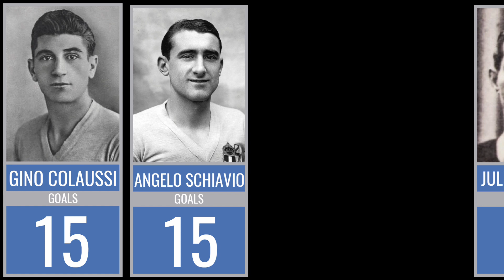ITALY - ALL TIME TOP GOAL SCORERS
Welcome to Football Genie!

Today we bring the all time top goal scorers of Italy

The Italy national football team (Italian: Nazionale di calcio dell'Italia) has represented Italy in international football since its first match in 1910. The national team is controlled by the Italian Football Federation (FIGC), the governing body for football in Italy, which is a co-founder and member of UEFA. Italy's home matches are played at various stadiums throughout Italy, and its primary training ground and technical headquarters, Centro Tecnico Federale di Coverciano, is located in Florence. Italy are the reigning European champions, having won UEFA Euro 2020.

Italy is one of the most successful national teams in the history of football and the World Cup, having won four titles (1934, 1938, 1982, 2006) and appearing in two other finals (1970, 1994), reaching a third place (1990) and a fourth place (1978). Italy also won two European Championships (1968, 2020), and appeared in two other finals of the tournament (2000, 2012). Italy's team also achieved a second place at the CONMEBOL–UEFA Cup of Champions in 2022, and a third place at the FIFA Confederations Cup in 2013 and at the UEFA Nations League in 2021.

The team is known as gli Azzurri (the Blues), because Savoy blue is the common colour of the national teams representing Italy, as it is the traditional paint of the royal House of Savoy, which reigned over the Kingdom of Italy. In 1938, Italy became the first team to defend its World Cup title, and due to the outbreak of World War II, retained the title for a further 12 years. Italy had also previously won two Central European International Cups (1927–30, 1933–35). Between its first two World Cup victories, Italy won the Olympic football tournament (1936). After the majority of the team was killed in a plane crash in 1949, Italy obtained poor results in the 1950s, even failing to qualify for the 1958 World Cup. Failure to qualify for the World Cup did not happen again until the consecutive editions of 2018 and 2022. The team was unbeaten from October 2018 to October 2021, and holds the world record for most consecutive matches without defeat (37).

Italy has notable rivalries with other footballing nations, such as Brazil, Croatia, France, Germany and Spain. In the FIFA World Rankings, in force since August 1993, Italy has occupied the first place several times, in November 1993 and during 2007 (February, April–June, September), with its worst placement in August 2018 in 21st place.

Players included in the list:
1. Luigi Riva
2. Giuseppe Meazza
3. Silvio Piola
4. Roberto Baggio
5. Alessandro Del Piero
6. Adolfo Baloncieri
7. Filippo Inzaghi
8. Alessandro Altobelli
9. Christian Vieri
10. Francesco Graziani
11. Sandro Mazzola
12. Daniele De Rossi
13. Paolo Rossi
14. Roberto Bettega
15. Alberto Gilardino
16. Luca Toni
17. Gianluca Vialli
18. Julio Libonatti
19. Angelo Schiavio
20. Gino Colaussi